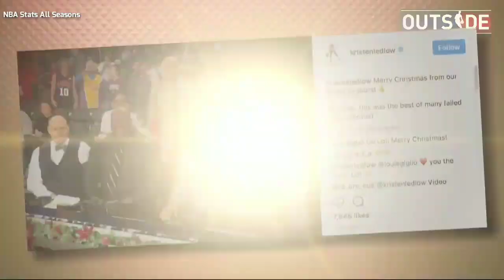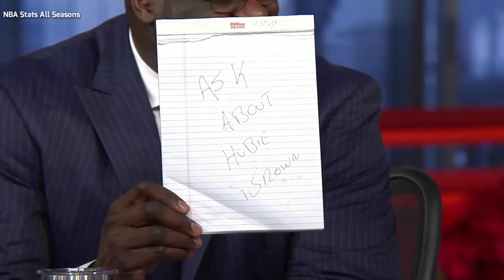[FULL] Shaq & Gary Payton Reveal Secrets from Past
In Outside The NBA Gary Payton joins the show and Shaq and Gary Payton share secret of their past. The Glove teaches a lesson in trash talking, and we take a look back at the guy's trip to L.A.

Leave your thoughts about this video in comments down below.

NBA Related Information

NBA Teams:

Atlanta Hawks Boston Celtics Brooklyn Nets Charlotte Hornets Chicago Bulls Cleveland Cavaliers Dallas Mavericks Denver Nuggets Detroit Pistons Golden State Warriors Houston Rockets Indiana Pacers Los Angeles Clippers Los Angeles Lakers Memphis Grizzlies Miami Heat Milwaukee Bucks Minnesota Timberwolves New Orleans Pelicans New York Knicks Oklahoma City Thunder Orlando Magic Philadelphia 76ers Phoenix Suns Portland Trail Blazers Sacramento Kings San Antonio Spurs Toronto Raptors Utah Jazz Washington Wizards

NBA Related Shows:

Inside The NBA
Crew: Charles Barkley Shaquille O'Neal Kenny Smith Ernie Johnson
Segments: Inside The NBA Tip-Off Show Inside The NBA Halftime Report Inside The NBA Postgame Show Shaqtin A Fool EJ'S Neat O-Stat Of The Night

Crew: Skip Bayless Shannon Sharpe

Crew: Stephen A. Smith Molly Qerim Max Kellerman

The Starters
Crew: Leigh Ellis Tas Melas J.E. Skeets Trey Kerby

NBA Gametime Live
Crew: Shaquille O'Neal Chris Webber Isiah Thomas Kenny Smith Kevin McHale Dennis Scott Charles Barkley

NBA All-Star Players 2018

LeBron James DeMarcus Cousins Anthony Davis Kevin Durant Kyrie Irving Stephen Curry Giannis Antetokounmpo DeMar DeRozen Joel Embiid James Harden

Reserve Players

Jimmy Butler Draymond Green Al Horford Damian Lillard Kyle Lowry Klay Thompson Karl-Anthony Towns Russell Westbrook John Wall Kemba Walker Kristaps Porziņģis Victor Oladipo Kevin Love Paul George Andre Drummond

NBA Playoffs NBA Semi Finals NBA Finals 2018